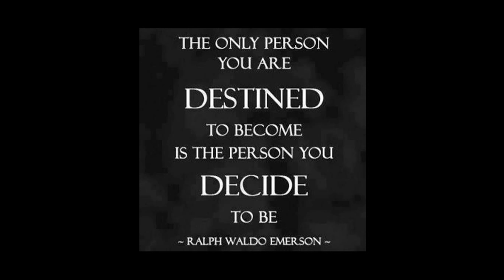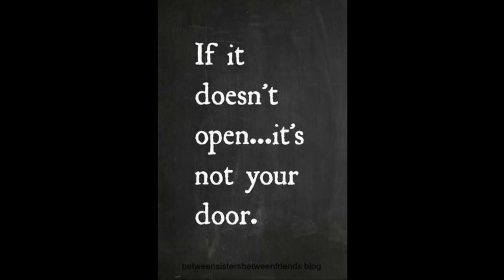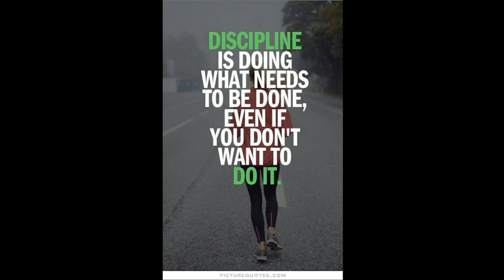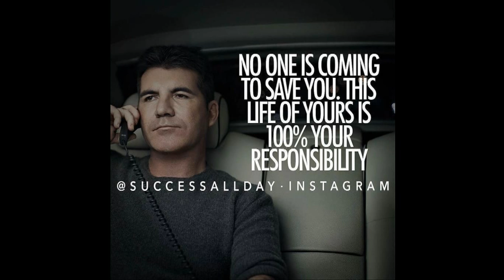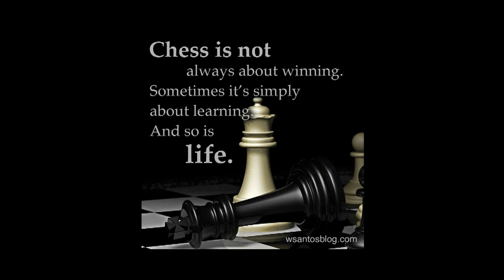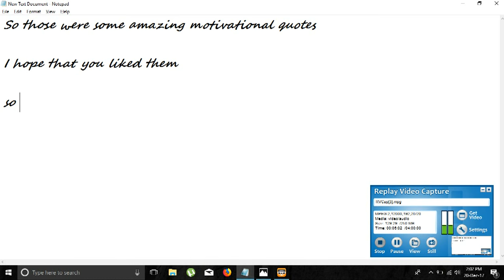Motivating Quotations for every kind of Person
The most motivating quotations are here for anyone who wants some energetic and motivating quotations for him.